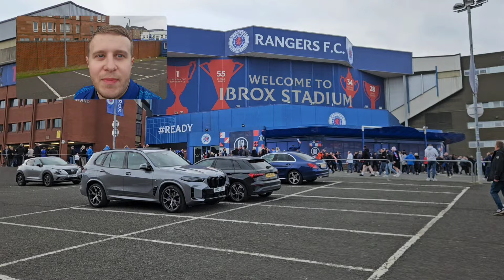THE IBROX RETURN! | Rangers 3-0 Dundee | Stadium Atmosphere & Reaction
Rangers returning to Ibrox after 4 months away, no place like home! It was important to get an impressive win on way to the semi final and give the fans something to be excited about again. Hope you enjoy the video!